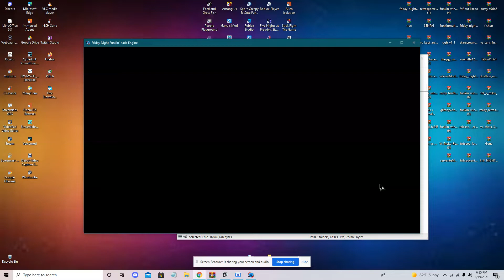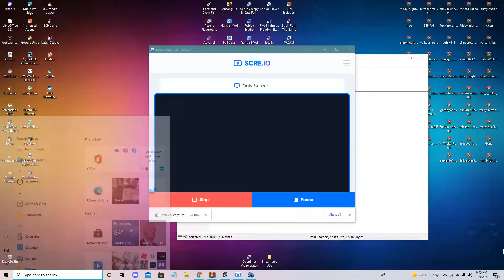vs springheel fnf